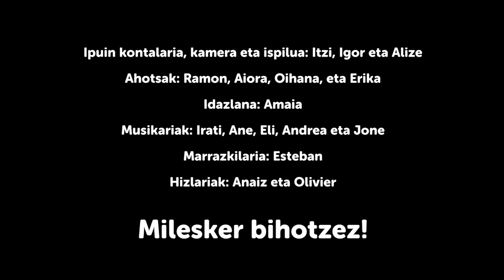Etxetik etxeara II Saio berezia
Senideei babesa helarazi eta presoen egoera salatzeko SAIO BEREZIA